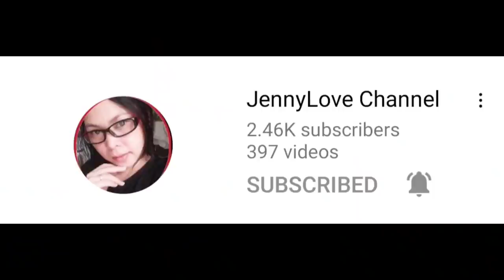TIN SHUI WAI PARK HK | FOUNTAIN